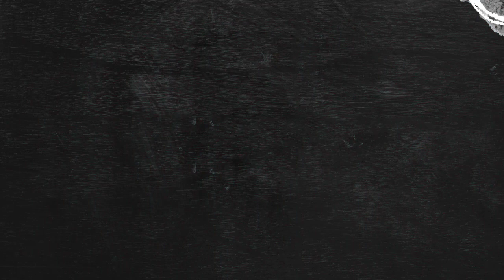"Precision Potting: The Snooker Showdown"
"Immerse yourself in the thrilling world of snooker with our groundbreaking video game experience. Play as your favorite professional snooker player or create your own character, and step into the prestigious halls of the world's most renowned snooker tournaments.

With stunningly realistic graphics and physics, every shot will feel authentic as you line up your cue, adjust the power, and execute the perfect stroke. Compete against AI opponents of varying skill levels or challenge your friends in intense multiplayer matches.

From the opening break to the nail-biting final black, experience the tension and strategy of snooker as you navigate the intricately designed table. Use your expertise to strategically pocket reds, build up a high break, and set up those crucial snookers. The game offers a wide range of shot options, including spin, swerve, and power shots, allowing you to showcase your mastery of the table.

Unlock and customize a vast selection of cues, balls, and tables, adding your personal touch to the game. Rise through the ranks, win trophies, and earn prestigious titles as you establish yourself as a true snooker legend.

Whether you're a casual player or a snooker enthusiast, our game offers an immersive and authentic snooker experience that will keep you hooked for hours. Are you ready to chalk up your cue, take aim, and become the ultimate snooker champion?"